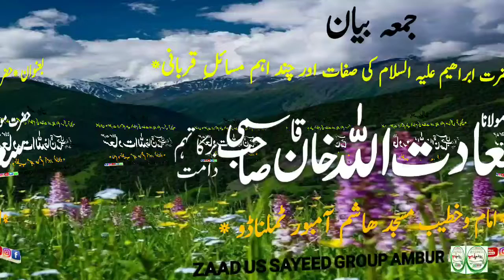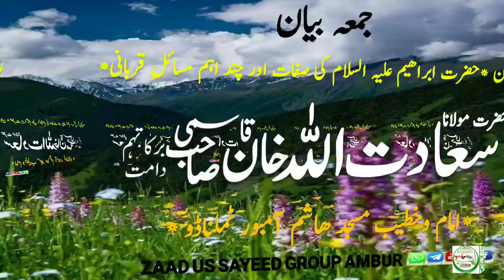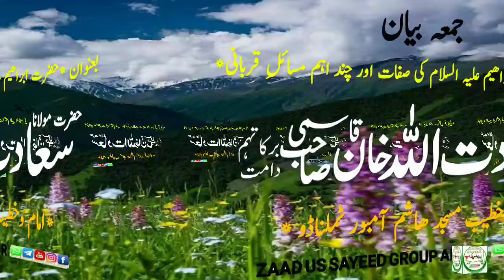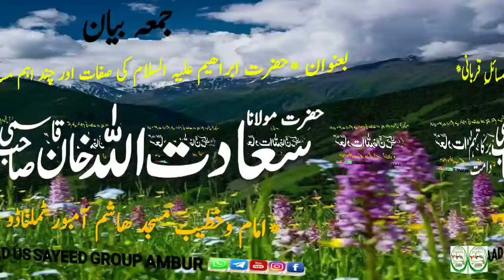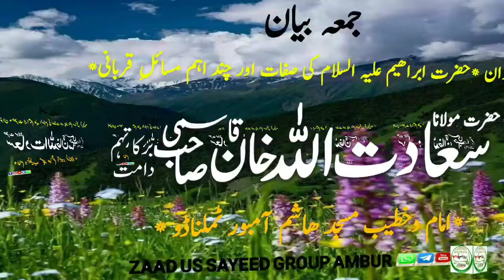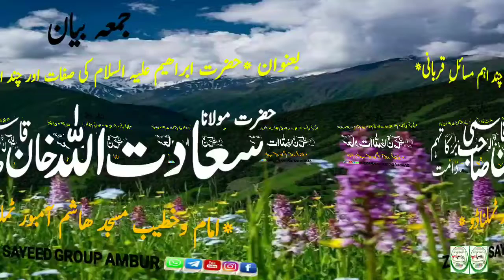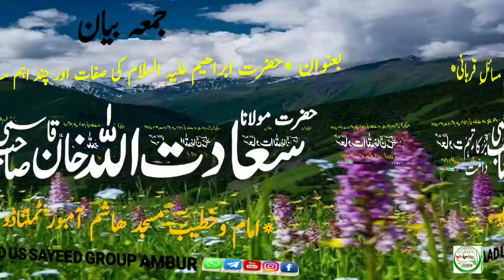Hazrath Ibrahim Alhissalam ki Sifaat Awr Chand Ahim Masail Qurbani(Maulana Sadatulla Sb)16 July 2021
.            🌹 *جمعہ بیان* 🌹

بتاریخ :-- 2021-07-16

بعنوان  :--   *حضرت ابراھیم علیہ السلام کی صفات اور چند اہم مسائلِ قربانی*

🎙 *مقرر*:-
*حضرت مولانا سعادت اللہ خان صاحب قاسمی دامت ﺑﺮﮐﺎﺗﮩﻢ* (امام و خطیب مسجد ھاشم ، آمبور،تملناڈو

بمقام :-- مسجد ھاشم ، آمبور، تملناڈو ـ

.         🌹 *Jumma Bayan* 🌹

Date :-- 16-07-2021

By:- *Moulana Sadathullah khan Sb Qasmi Db*

@ Masjid E Hashim, Ambur. Tamil Nadu